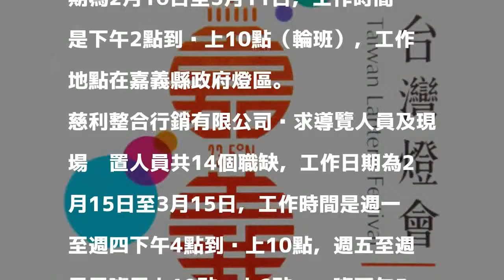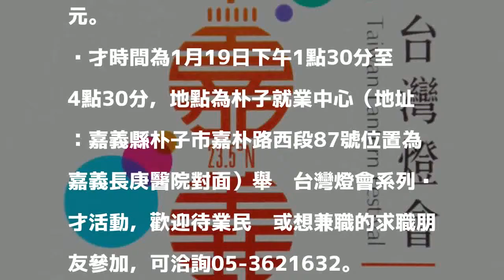想賺過年紅包？ 台灣燈會徵臨時工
〔記者林宜樟／嘉義報導〕2018台灣燈會在嘉義縣舉辦，為因應燈會期間需要的工作人員，勞動部勞動力發展署雲嘉南分署朴子就業中心將在1月19日舉辦燈會職缺徵才活動，提供求職者臨時性工作，過年期間想賺點紅包錢的民眾可把握契機。

發表評論評論如下。